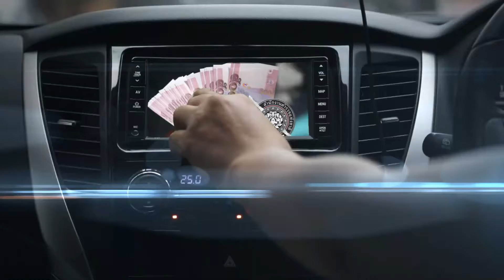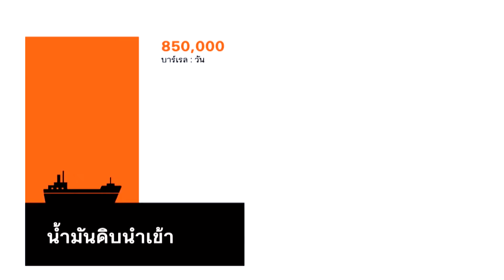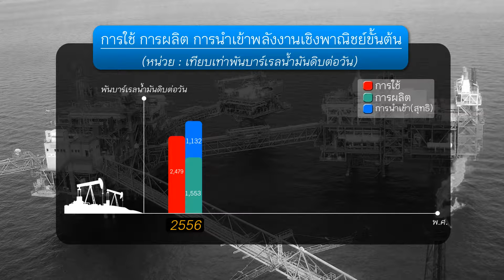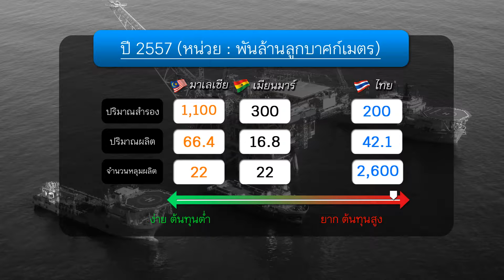คุณแฉเราเช็ค 004 ตอน ไทยแลนด์ แดนอุดมน้ำมัน